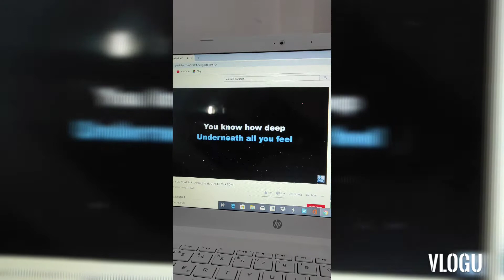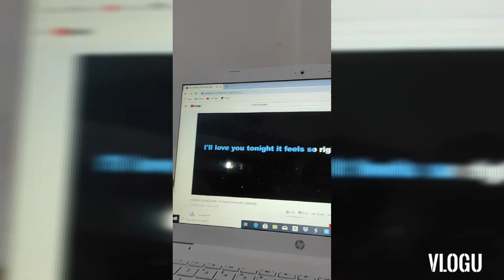boring sa bahay? ito gawin nyo..😍😍😍